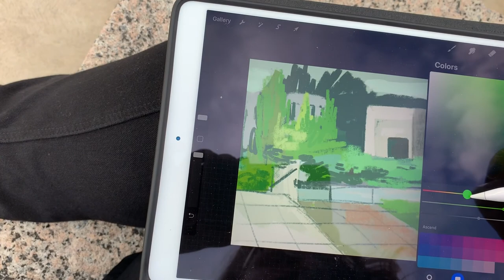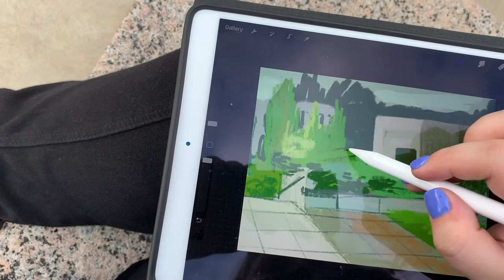Minneapolis Vlog + Sketching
Hey Friends, this week's video is a short vlog in Minneapolis while I was back in town for work. We check out a graveyard lantern festival and the arboretum. check back next week for my Moab Letter West vlog!

Instagram, Pinterest, etc. @kimbogeman
Etsy Shop

CAMERA
Nikon D3400 and iPhone XR
Adobe Premiere CC for editing.